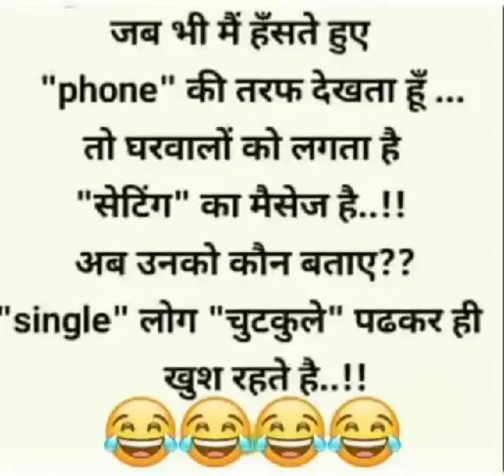अब उनको कौन बताएं ?? 😂🤣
ab unko kaun bataye
short viral
funny jokes
short jokes

viral
funny jokes
jokes